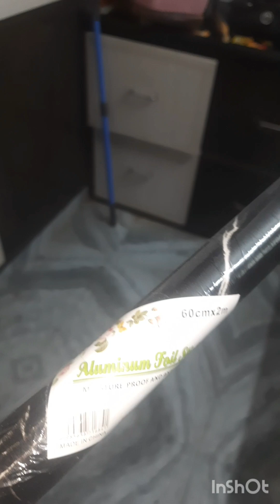இன்னைக்கு வீடு கொஞ்சம் கிளீன் பண்ணோம்